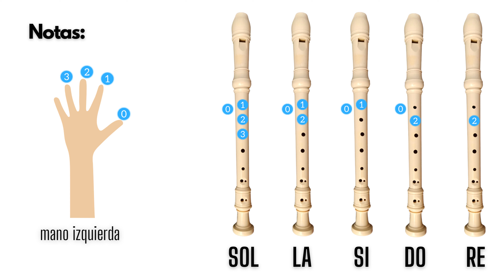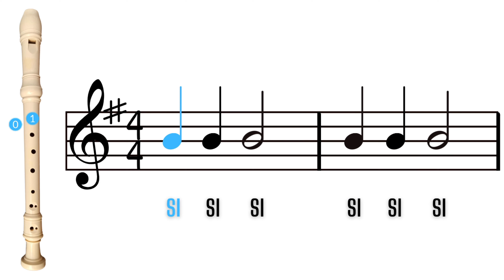Canción 8: "Jingle Bells"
¡¡MUCHAS GRACIAS!! ❤❤❤